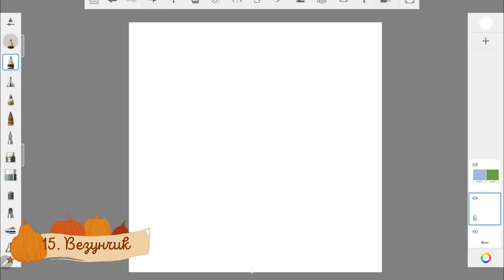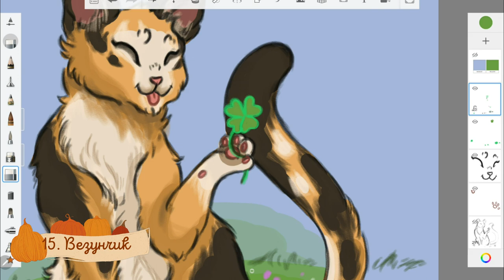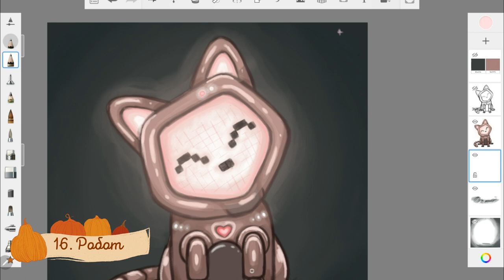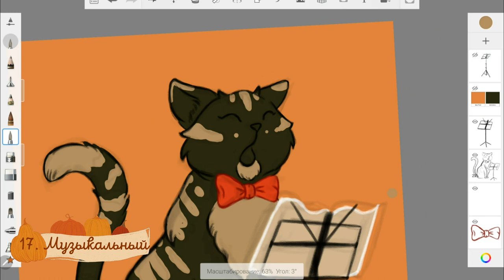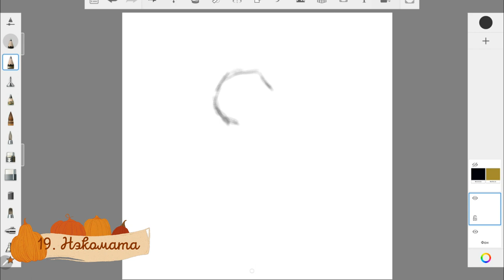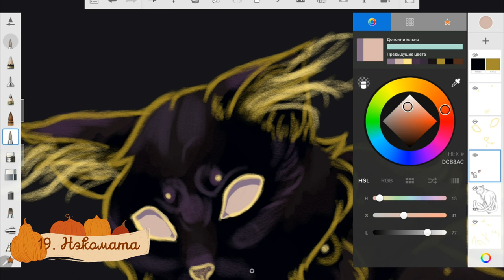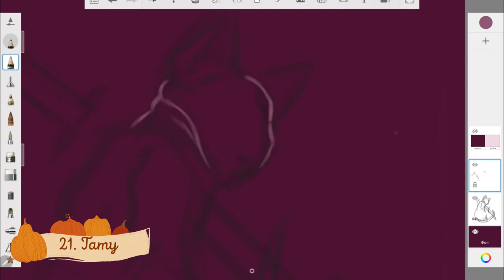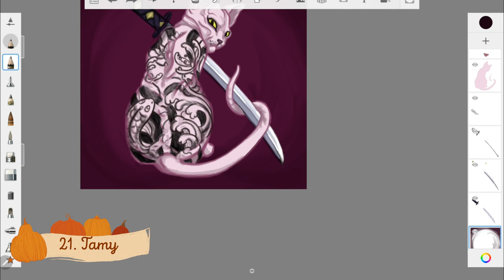Инктобер отдыхает, а я рисую Котябрь, неделя третья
Челлендж Котябрь, 7 рисунков с третьей недели)

Канал с совой Елкой @Yoll

Оригинальный челлендж от Nine Lives. Cat cafe
С тэгом catober в Инстаграм

Всем тепла!)